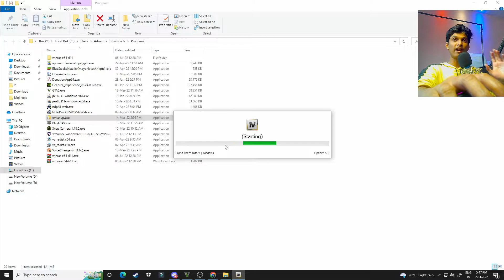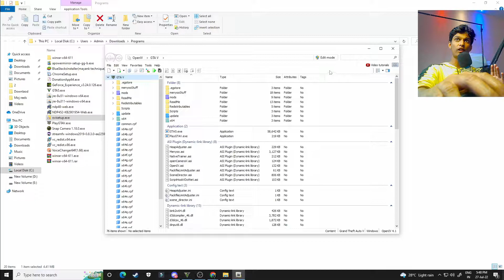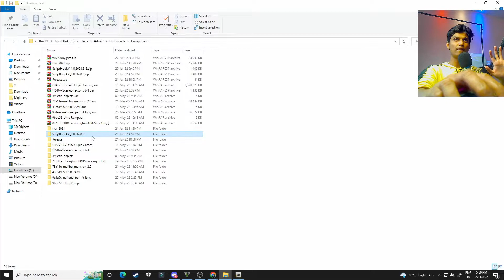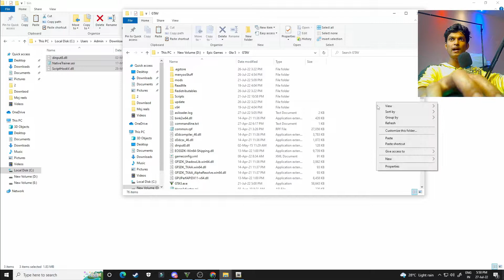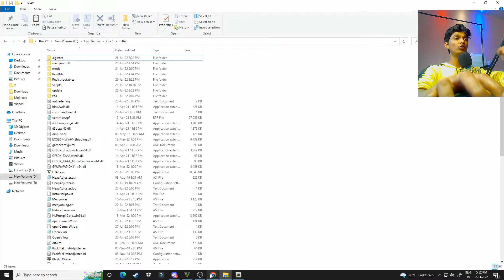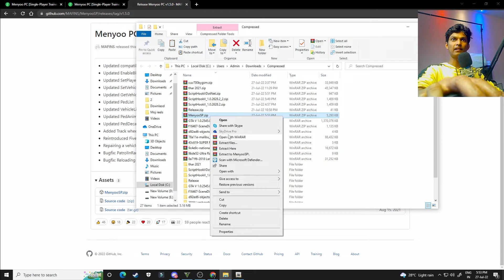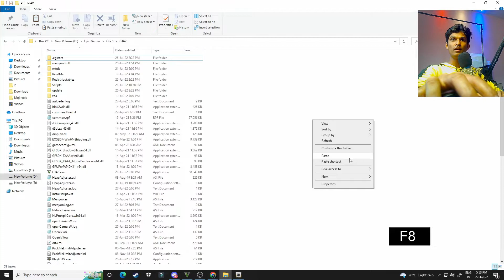How To Install Mods In GTA V In Hindi | How To Install GTA 5 Mods 2022 (ALL MOD)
This mod crediti goes to   @modxking2006

Upi :-  akkimore52@okaxis

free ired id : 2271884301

                  2. Exclusive Emojis
                  3. Special Category on Discord Server

►Respect Moderators.

My Gadget :- sony handycam,Nikon.

🖥️ GWA PC Specs
Graphic Card - NVIDIA GEFORCE GTX 1650 Super 4GB
SSD - Corsair M.2 240gb
Cabinet - Antec NX200
Power Supply - Ortis VIP500GOLD
Memory - Kingston DDR4 16GB
Hard disk - 1 Seagate TB
Processor - Intel i5 10400F
Motherboard - Asus Gaming Prime B460-Plus
Monitor -LG 24MK430 22inch, 75 hertz.
Streaming Camera - Intex IT-305WC
Mouse & Keyboard - ANT Esports Rgb Combo

gta 5
gta
gta online pc
gta 5 online
gta online
gta v
gta5 online game play
online games gta 5 playing
gta5
gta online play
gta5 mods
gta 5 mods pc
gta 5 online mods
Gokuldham
gokuldham society
gokuldham society mod
mod gokuldham
gokuldham game
gokuldham hindi
gokuldham ka mod
Gta 5 hindi gameplay
hindi gameplay
techno gamerz